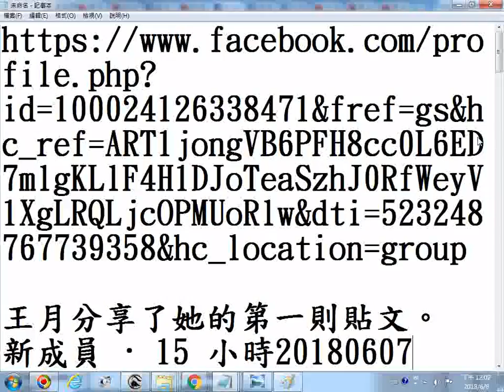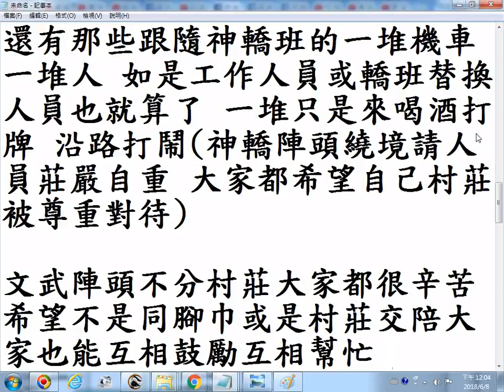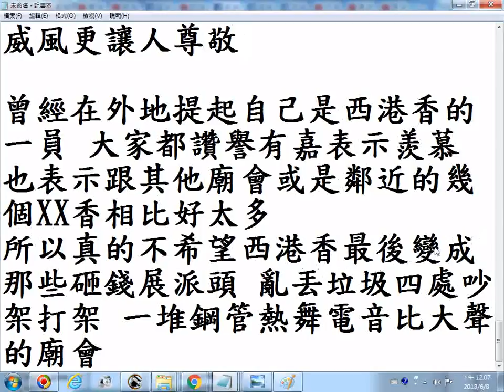2018西港戊戌香科之後 某人建議各村庄依大小人口數去重新規劃繞境時間 路線一樣請各村庄主事人員跟村民協調規劃 資料來自網路FACEBOOK